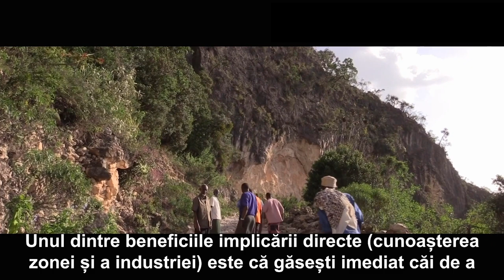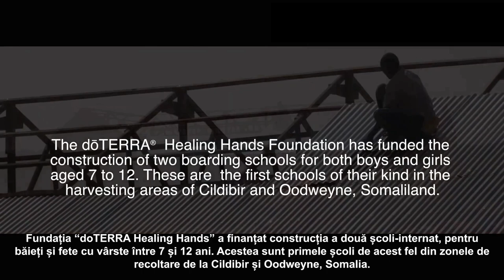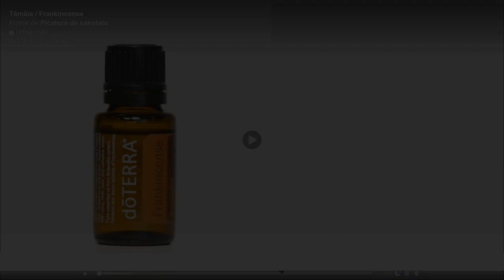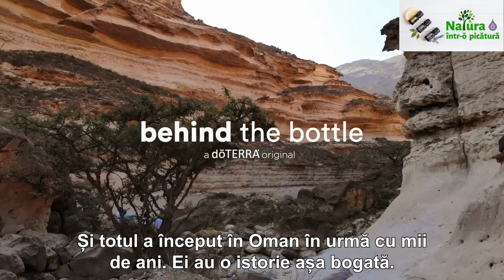Uleiul esential de TAMAIE (FRANKINCENSE) doTERRA | Utilizare & Beneficii